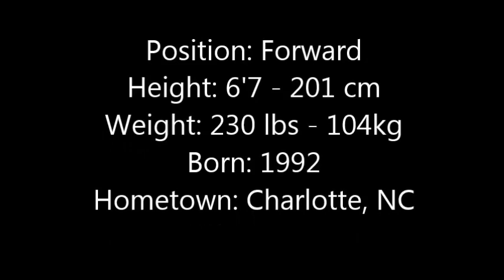De'Mon Brooks 2013-14 Season Highlights - Davidson College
De'Mon Brooks - 6'7/230 Forward
#24 - Davidson College